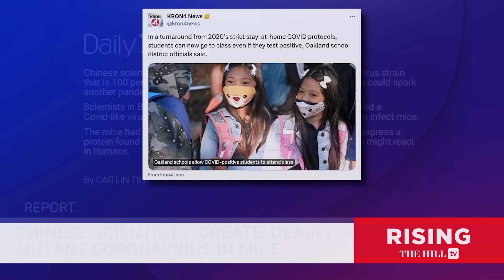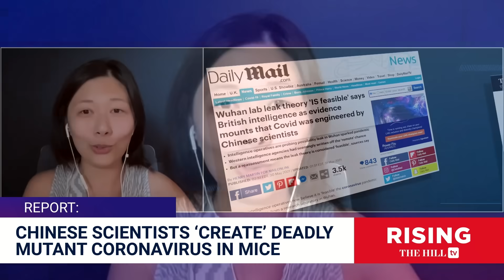Chinese Scientists ‘Create’ MUTANT CORONAVIRUS With 100% Kill Rate in Mice: Alina Chan REACTS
Molecular biologist Alina Chan weighs in on new reporting alleging that scientists have developed a mutant coronavirus strain.